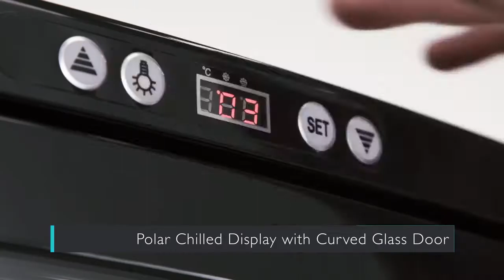Vitrine panoramique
Vitrine panoramique  4  Faces vitrées idéal pour exposition existe en noir et blanc